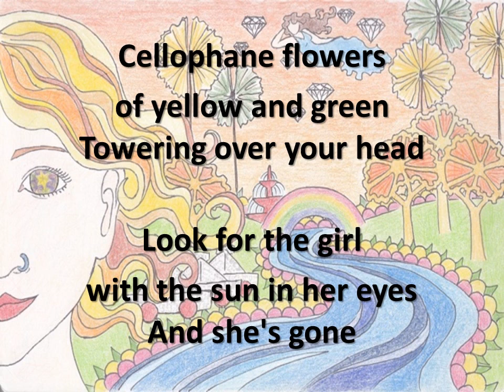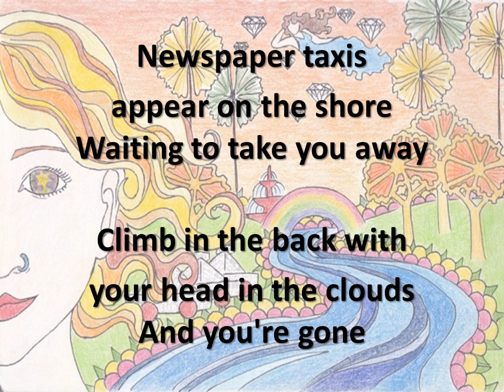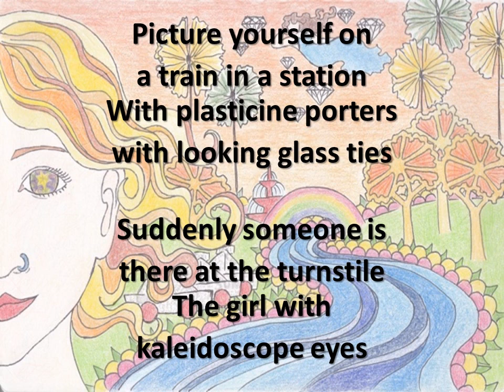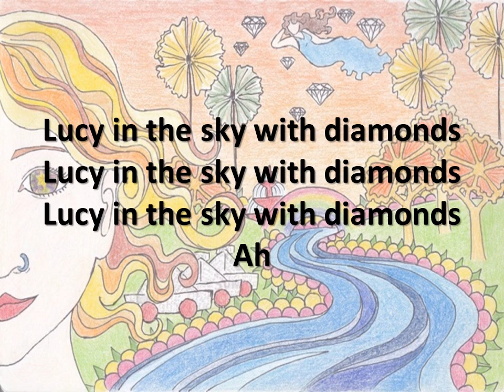The Beatles - Lucy in the Sky with Diamonds - ORIGINAL Version & Lyrics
Could not find a single original version online. So here you go folks. Xx

Picture yourself in a boat on a river
With tangerine trees and marmalade skies
Somebody calls you, you answer quite slowly
A girl with kaleidoscope eyes

Cellophane flowers of yellow and green
Towering over your head
Look for the girl with the sun in her eyes
And she's gone

Ah

Follow her down to a bridge by a fountain
Where rocking horse people eat marshmallow pies
Everyone smiles as you drift past the flowers
That grow so incredibly high

Newspaper taxis appear on the shore
Waiting to take you away
Climb in the back with your head in the clouds
And you're gone

Ah

Picture yourself on a train in a station
With plasticine porters with looking glass ties
Suddenly someone is there at the turnstile
The girl with the kaleidoscope eyes